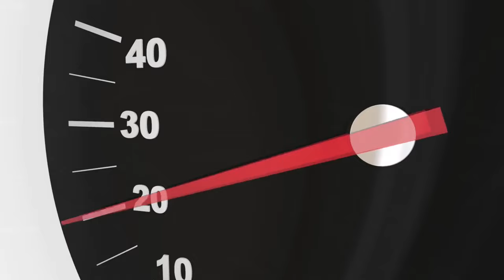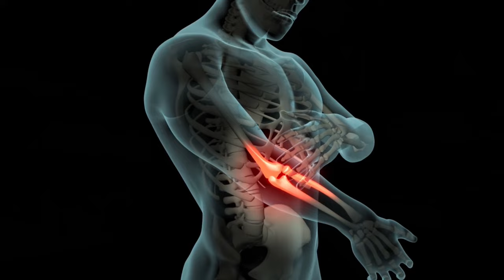Drink Olive Oil on an Empty Stomach...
@TotalHealthTurnAround, we research and share nutrition, health, and wellness information! We aim to provide the information you need to live your best nutritional life!  We bring you the powerful benefits of drinking extra virgin olive oil daily! This, combined with eating a healthy mix of foods that complement the olive oil benefits, improves many health parameters, such as heart health, circulation, cognitive function, and digestion. Drinking extra virgin olive oil daily on an empty stomach has numerous health benefits. Find out why you should incorporate this simple ritual into your daily routine! Did you know that drinking extra virgin olive oil on an empty stomach can have tremendous health benefits? Watch this video to learn more about why you should incorporate this practice into your daily routine! Discover the benefits of drinking extra virgin olive oil daily on an empty stomach. Find out how this simple practice can improve your health and well-being! @TotalHealthTurnAround, we're here to empower you with information and insights. We encourage you to consult your healthcare provider for any specific health concerns!